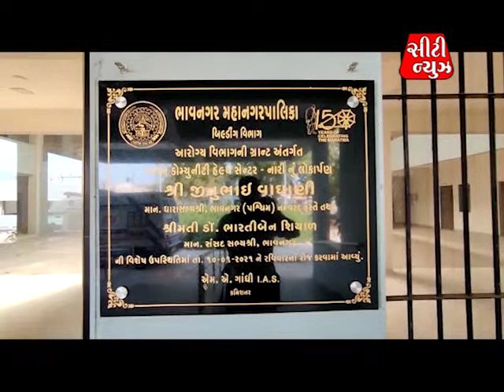CITY NEWS I BVN I 03 I 12 NOV 2021